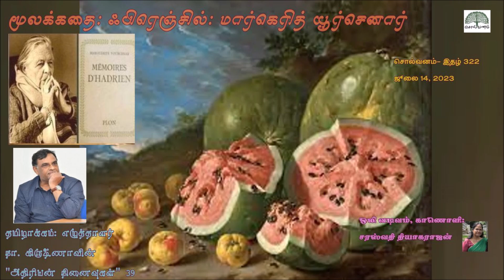Mémoires d'Hadrien| Novel | எழுத்தாளர் | நா. கிருஷ்ணா | மொழிபெயர்ப்பு நாவல் | அதிரியன் நினைவுகள் 39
எழுத்தாளர் மார்கெரித் யூர்செனார்- சிறு குறிப்பு
பெல்ஜியத்தில் பிறந்த இவர் பிரெஞ்சு நாவலாசிரியர் மற்றும் கட்டுரையாளர் ஆவார். இவர் 1947 இல் அமெரிக்க குடியுரிமை பெற்றார். பிரிக்ஸ் ஃபெமினா (Prix Femina) மற்றும் எராஸ்மஸ் பரிசை (Erasmus Prize) வென்றவர். அவர் 1980 இல் அகாடமி ஃப்ரான்சாய்ஸுக்கு தேர்ந்தெடுக்கப்பட்ட முதல் பெண் ஆவார். இவர் 1987 இல் காலமானார்.

எழுத்தாளர் நாகரத்தினம் கிருஷ்ணா–  சிறு முன்னுரை
பிரான்சில் வாழ்ந்துவரும் புதுச்சேரியைச் சேர்ந்த எழுத்தாளர் இவர். சமூகவியலில் முதுகலைபட்டம், பிரெஞ்சு- ஆங்கில மொழிபெயர்ப்பில் டிப்ளோமா. கவிதைகள், கட்டுரைகள், மொழிபெயர்ப்புகள், சிறுகதைகள், நாவல்கள் என்று படைப்பிலக்கியத்தின் பலதுறைகளிலும் ஆர்வம் கொண்டவர்.
இவர் நிறைய நாவல்கள், கட்டுரைத் தொகுப்புகள் எழுதியுள்ளார். இவற்றைத் தவிரத் தமிழிலிருந்து பிரெஞ்சுக்கும், பிரெஞ்சிலிருந்து தமிழுக்கும் நாவல்கள், சிறுகதைத் தொகுப்புகள் மொழிபெயர்ப்பு செய்துள்ளார்.
முதல் நாவல் ‘நீலக்கடல்’ 2007ம் ஆண்டுக்கான தமிழ்நாடு அரசின் வெளிநாட்டவர்க்கான சிறப்பு பரிசினை பெற்றுள்ளது. புதுச்சேரியிலிருந்து புறப்பட்ட ஒரு பெண்ணின் கதையென்ற ‘மாத்தா ஹரி’ நாவலும்  கு. சின்னப்ப பாரதி அறக்கட்டளையின் வெளி நாட்டவர்க்கான 2011 ல் சிறப்பு பரிசை வென்றுள்ளது.  கிருஷ்ணப்பநாயக்கர் கௌமுதி நாவல் 2015 ல் வெளிநாட்டவர்க்கான தமிழ்ப் படைப்பிலக்கிய விருதை வென்றுள்ளது.